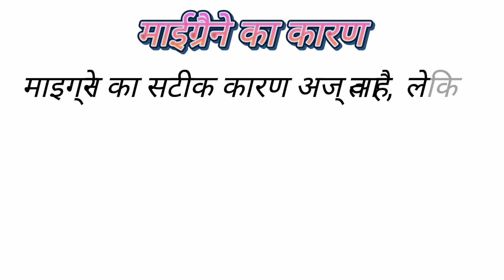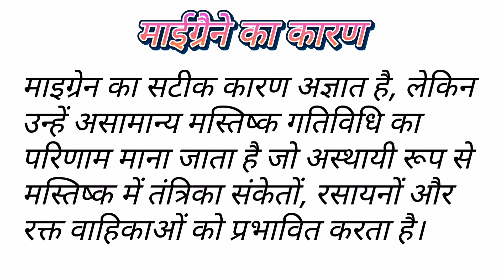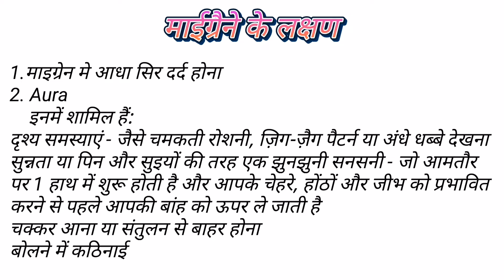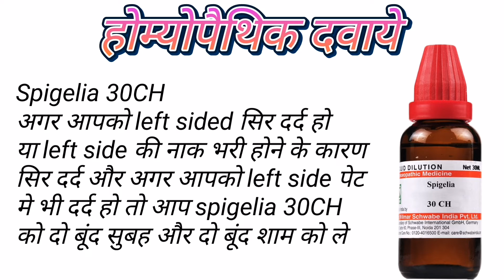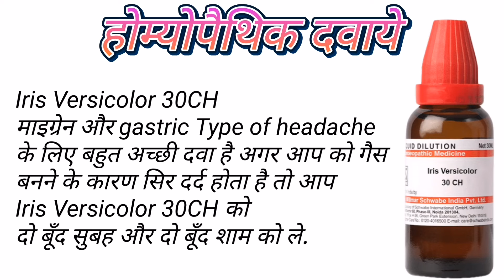Powerful Homeopathic Medicine for Migraine | आधे सिर का दर्द या अधकपारी | Symptoms & its Homeopathy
Hello Friends the link for migraine homeopathic medicine is provided below and its use.

Spigilea 30CH
2 Drops in morning and 2 Drops in evening

Sanguinaria 30CH
2 Drops in morning and 2 Drops in evening

Iris Versicolor 30CH
2 Drops in morning and 2 Drops in evening

Rescue remedy
2 Drops in morning and 2 Drops in evening

BOOKS

1.A Textbook of Homoeopathic Therapeutics with Clinical Approach

2.Organon of medicine.

3.Homeopathy for Today's World: Discovering Your Animal, Mineral, or Plant Nature

4.Allens' Keynotes - Rearranged and Classified with Leading Remedies of the Materia Medica and Bowel Nosodes

5.COMBINATIONS OF HOMEO DILUTIONS

6.Life saving drugs in homeopathy

7.Repertory of the Homoeopathic materia medica

8.Boericke's New Manual of Homeopathic Materia Medica with Repertory:Third Revised & Augmented Edition Based on Ninth Edition: Including Indian Drugs, ... Affinites & List of Abbreviation: 3rd Edition

9.Boenninghausens theraputic Pocket book